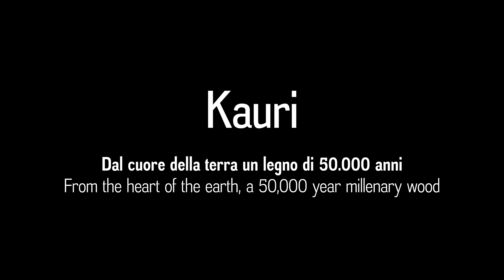KAURI - DAL CUORE DELLA TERRA UN LEGNO MILLENARIO DI 50.000 ANNI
Il Kauri (Agathis Australis) è un tipo di conifera che vive solo nei climi sub-tropicali della Nuova Zelanda, i primi esemplari fecero la loro comparsa nel periodo Giurassico circa 190/135 milioni di anni fa. Sono gli alberi più grandi del mondo per cubatura del tronco, superano infatti i 70 metri di altezza e hanno un diametro che può raggiunge i 9 metri, purtroppo molte di queste foreste sono state tagliate all’arrivo dei colonizzatori inglesi per ricavarne legname e fare spazio alla pastorizia. Oggi questi alberi sono tute-lati dal governo Neo-Zelandese ed il taglio è severamente vietato. Il Kauri più grande ancora vivente è “Tane Mahuta” ovvero “Signore Della Foresta” in lingua Maori.

The Kauri (Agathis Australis) is a kind of conifer living only in the sub-tropical climates of New
Zealand. The first of them appeared during the Jurassic period about 190/135 million years
ago. They are the world’s biggest trees in terms of trunk volume and have a height of up to 70
meters and a diameter of up to 9. Unfortunately many of their forests were felled by English
colonists on arrival to obtain timber or land for farming. All the remaining trees are now under
governmental and legal protection and their cut is strictly forbidden.
The biggest surviving Kauri is the ‘Tane Mahuta’ or ‘Lord Of The Forest’ in the Maori language.